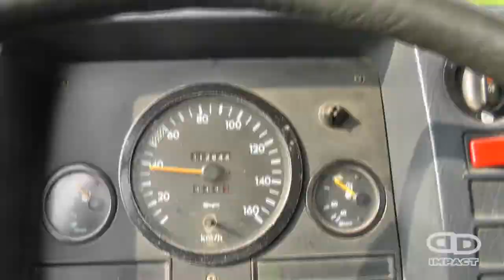IMPACT ROAD TRIP 2012 trailer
Folow the IMPACT TEAM riders all along their road trip from Toulouse-FRANCE to Brixen-ITALY!